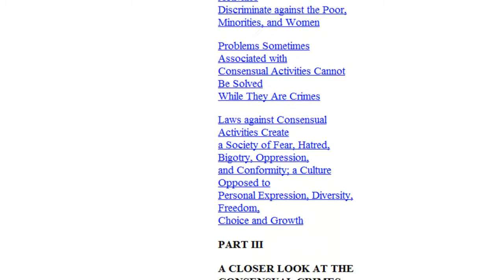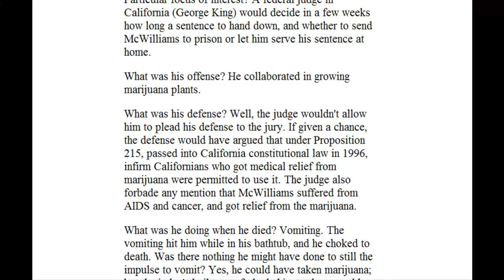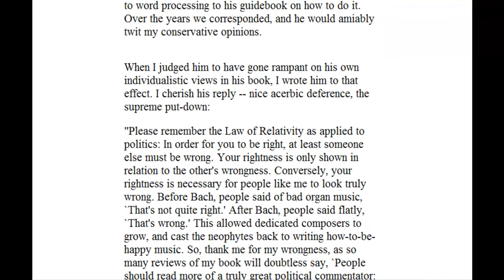Tag - My Favorite Book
I'm relatively certain these people are literate, therefore: Tagged!:

BobChaos
AussieGriffin
xxxild
DackIsBack
Hallcyon